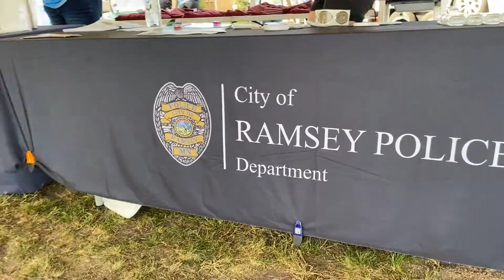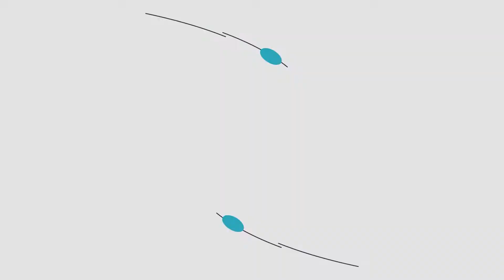Happy Days 2022 Parade Recap | Ramsey, MN | QCTV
Last week's Happy Days Parade was a great time for Ramsey families!

We were on the scene to cover the parade live! Here are some highlights from our broadcast! Check it out!